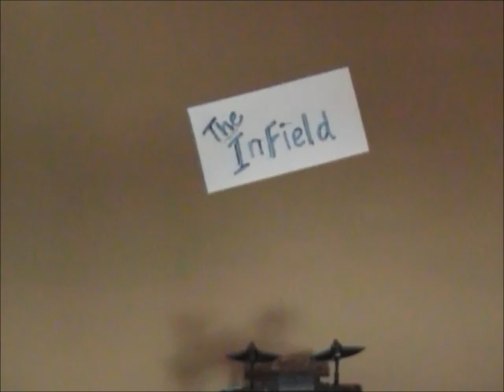The Infield Official Video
AP Calculus Project
Band Members:
Matt Blandford
Sawyer Sobelman
Nick Hutcheson
Andrew Jarboe